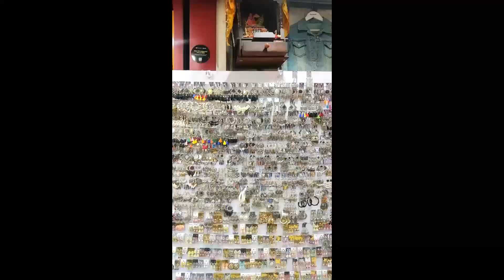I NEED ATTENTION 🥺 | Football world cup 2022🤦‍♀️🤷‍♀️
Hope you will love today's vlog. It will really mean a lot to me.

My favorite eyeliner

My vlogging gears:
My camera
My mobile
My laptop
My gorilla tripod
My basic tripod
My mini tripod
My gimbal
My light
My phone mount
My second phone mount
My basic phone mount
My main mic
My second mic
My third mic
My other mic

Take care.